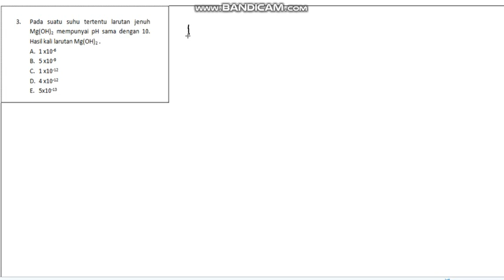KSP No 3